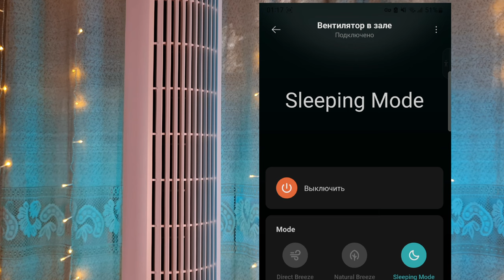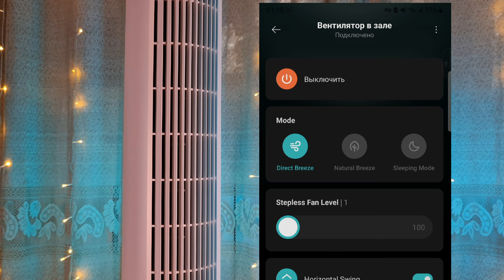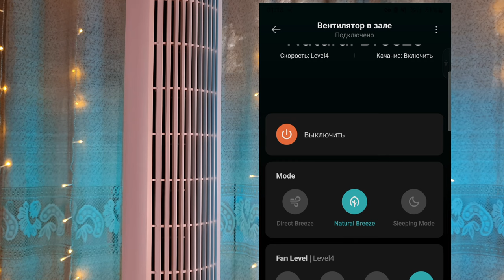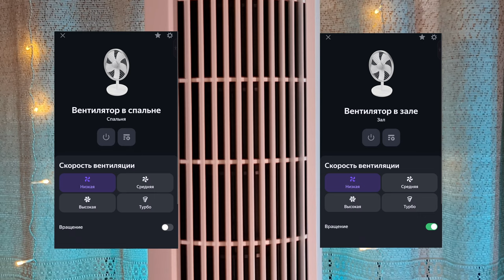Xiaomi Tower fan и умный дом | Подключил вентилятор к Алисе | mi Home и Яндекс Алиса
Здравствуйте, любители технологий!

Я подключил колонный вентилятор Xiaomi Tower Fan к системе «Умный дом» и настроил его с помощью Яндекс Дома.

В этом видео я распакую китайскую версию вентилятора и покажу отличия между двумя моделями: одна предназначена для китайского региона, а другая — для российского.

Вы узнаете, в чём разница между этими вентиляторами и программным обеспечением, узнаете, как я их настроил и подключил к «Умному дому» с Алисой.

Смотрите видео только на YouTube.